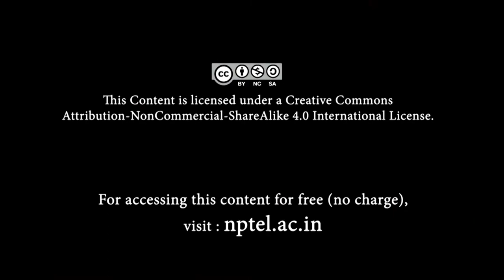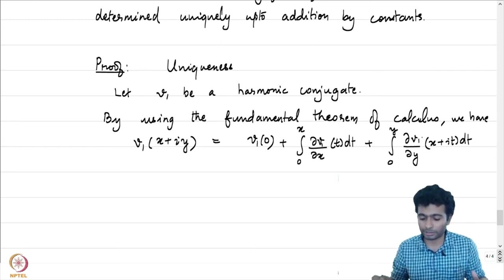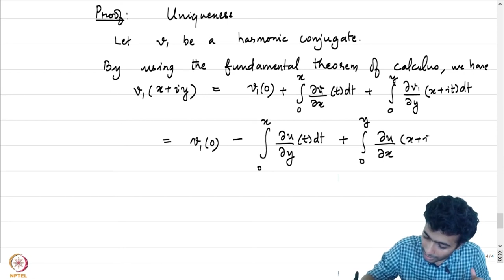Harmonic functions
Subject : Mathematics